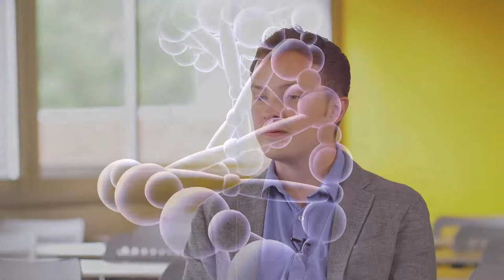BA Anthropology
Dr Geoffrey Hughes discusses Anthropology at Exeter, including the varied assessment methods, hands on research opportunities and the interdisciplinary approach within the department of Sociology, Philosophy and Anthropology.